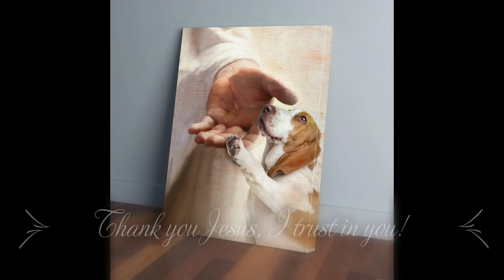Dala...My Basset Hound.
Lucie is enjoying her Sunday, it is hot, sunny, and the grass is getting higher. The house has air conditioning, and Lucie is resting in the chair. God Bless Your Day today. Stay safe.🥰🥰🥰 ✌️✌️✌️ Out! 🫵 🙏🙏🙏 Often!👣👀.